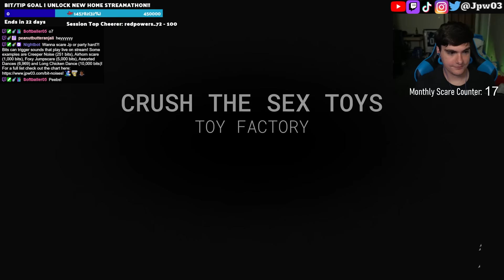OUTLAST TRIALS WITH Wade, Pat, and Entoan!!!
main channel: @Jpw03